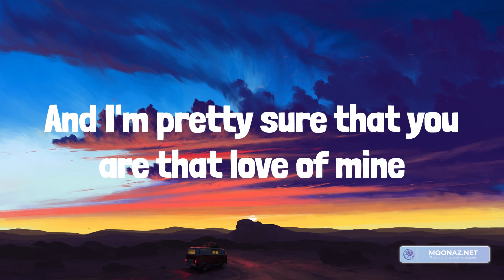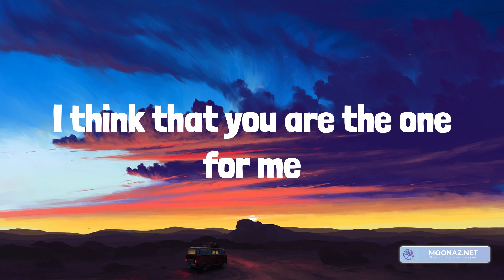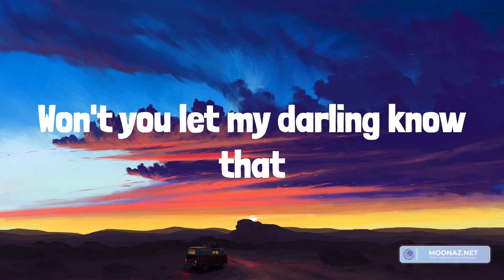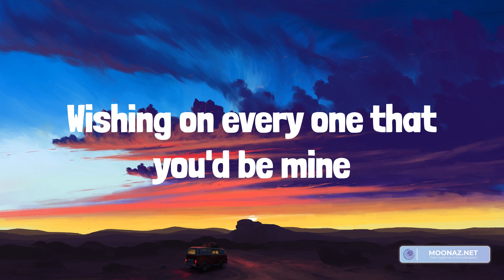Ruth B. - Dandelions (Lyrics)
Lyrics:
Mine
Smile
Mine
Smile
Mine
Smile
Mine